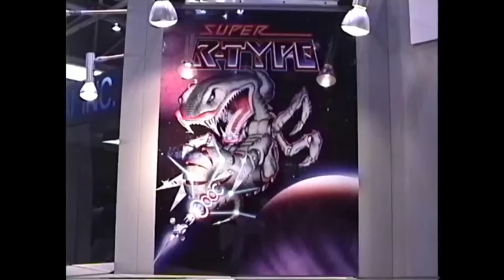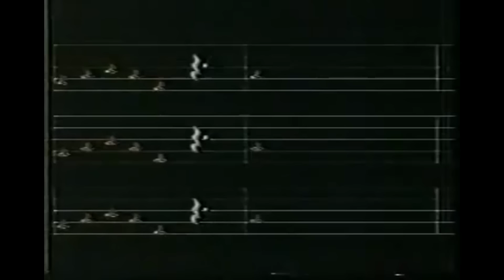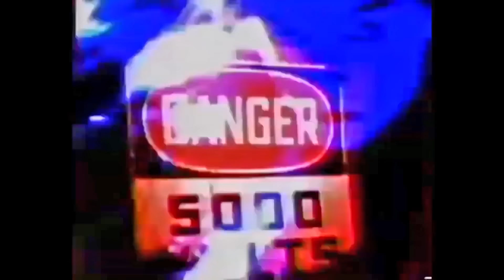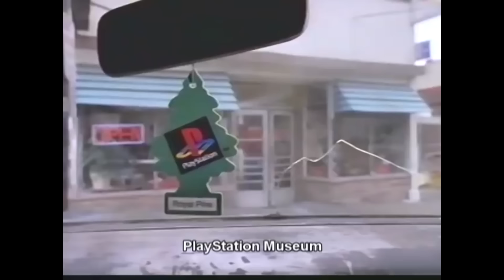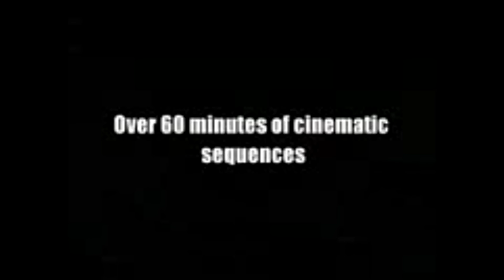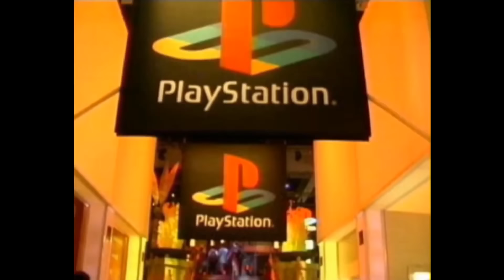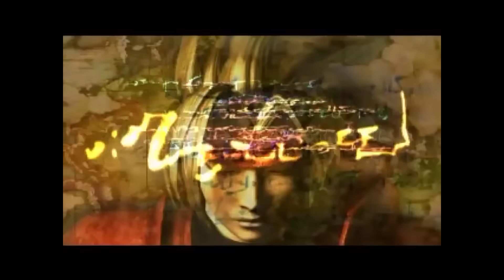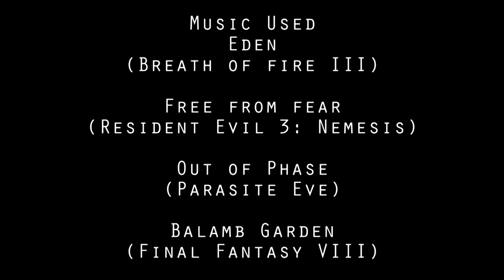The Story of the Playstation (Complete Series) [feat. Drunk Metroid]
Special thanks to Drunk Metroid!

What started as a partnership to create a CD add-on for the super nintendo, quickly morphed into open feud between the biggest player in gaming, Nintendo, and electronics giant, Sony. What followed was the birth of one of the most iconic brands in gaming and some of the most important games ever released. This is the Story of the Playstation.

0:00 - Prologue
1:51 - Part 1 - A Failed Partnership
14:22 - Part 2 - Going Global
31:40 - Part 3 - 1997: The Year that Changed Everything
46:28 - Part 4 - The Road to 100 Million
01:01:01 - Interlude
01:01:19 - Guest Spot w/ Drunk Metroid
01:03:36 - Part 5 - The New King of Gaming
01:21:07 - Credits